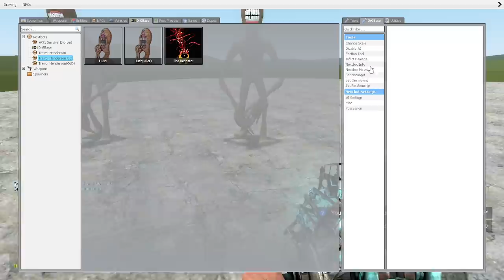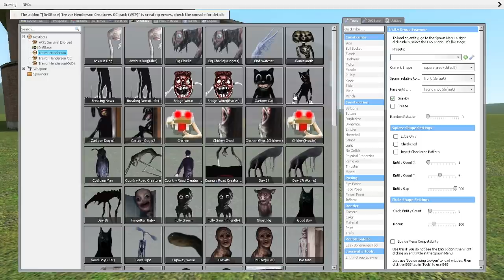HUSH VS TREVOR HENDERSON CREATURES!! Garry's Mod Sandbox